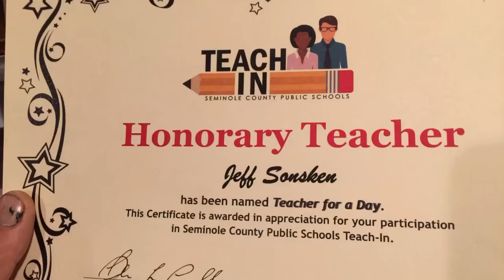Teacher for the day. Lake Howell High.